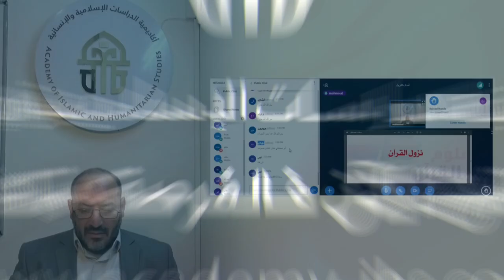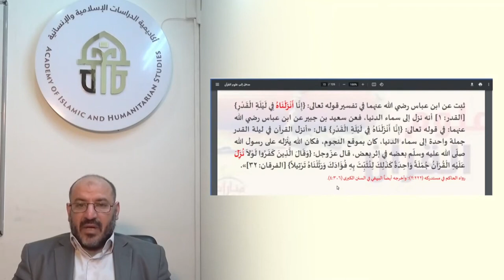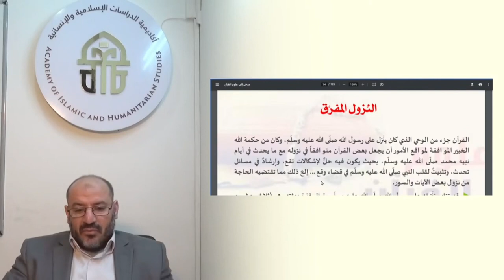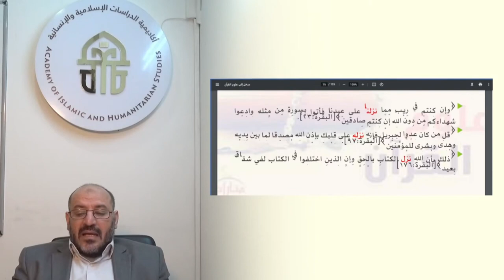الدكتور توفيق زبادي: ماهى أسباب نزول القرآن الكريم